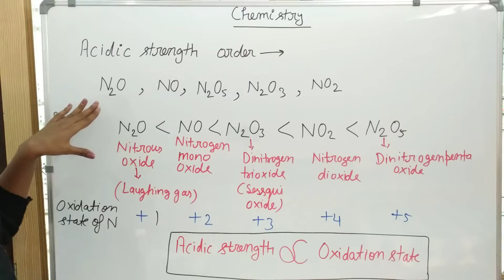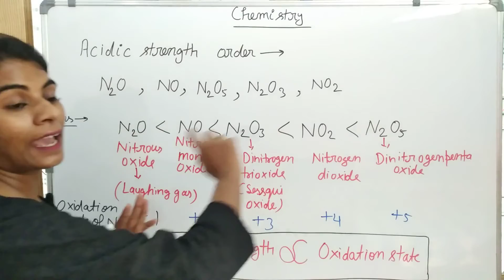Acidic strength order of oxides of nitrogen: Inorganic chemistry